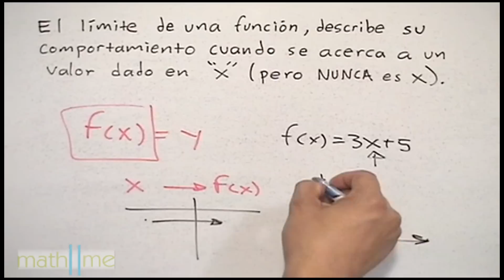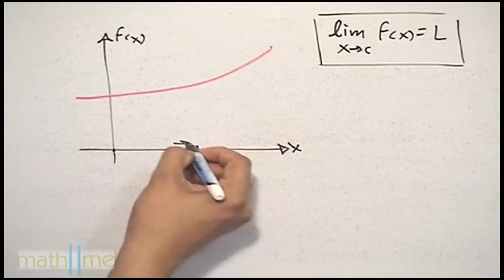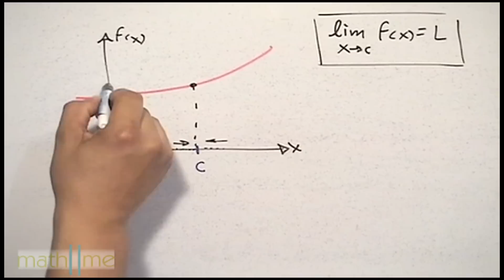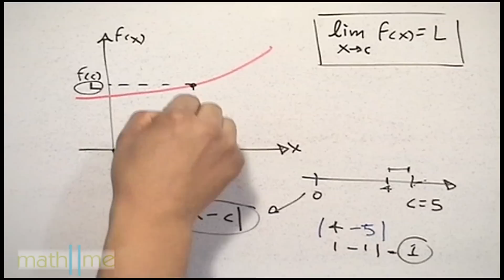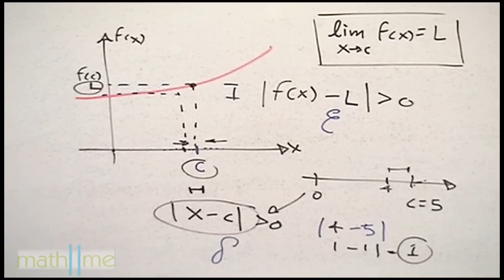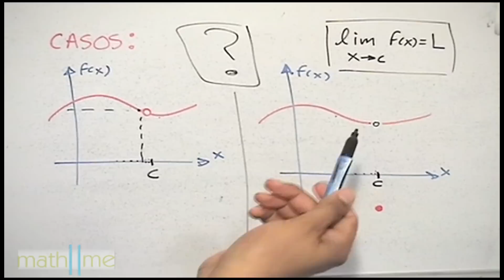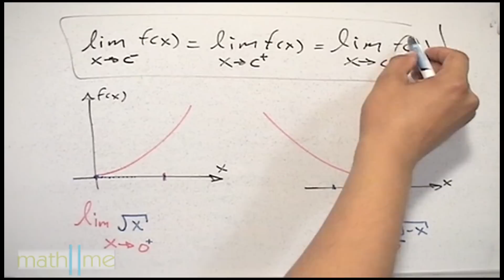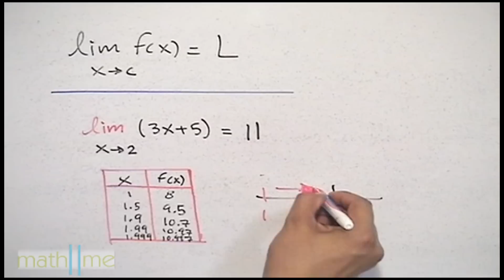Concepto intuitivo de límite - HD